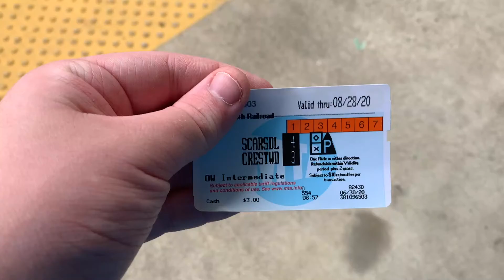My First Train Ride Since the Pandemic (M3A From Scarsdale to Crestwood)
Today I walked to Scarsdale with my mom, and I went to the station. I was planning on railfanning at Crestwood. How are we going to go about that you may ask? Well of course ride one stop to Crestwood! This is a very special trip. Firstly, it was an M3A, and I love M3A's. Second, it was my first train ride in about 3 months since this whole pandemic started. Now if you're a railfan, and you can't ride on a train for 3 months, you're gonna go a little bit insane. Lastly, this was my first solo train ride. I've never ridden any train alone, I always rode with my mom. So this 5 minute trip was definitely a historical one I'm going to remember. Oh, and the thumbnail is just the lights flickering due to the third rail shoe not having direct wire contact on a third rail gap.

I also have a separate video of the trains I caught at Crestwood, as well as the departure of this train (which was included here as well).